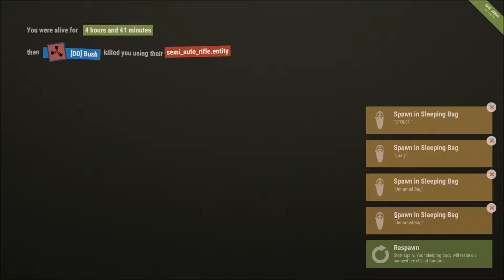RAID | Rust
- READ ME-

-SOCIAL MEDIAS-